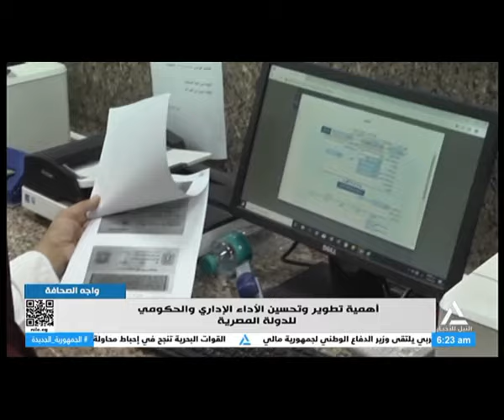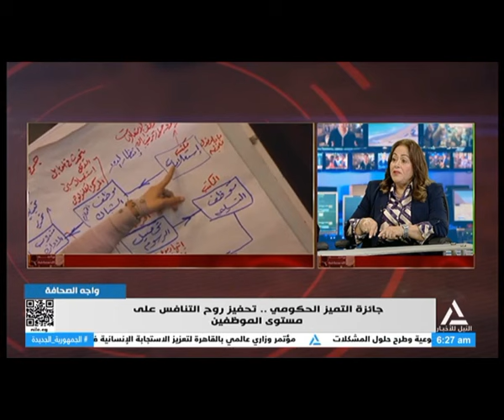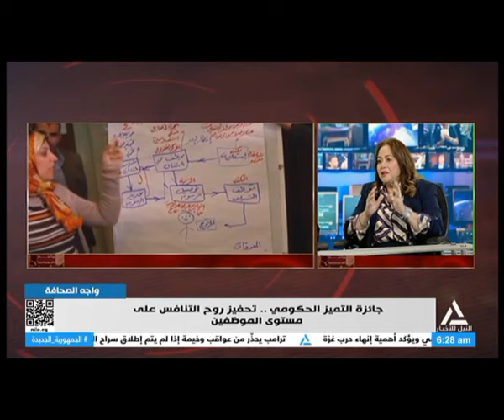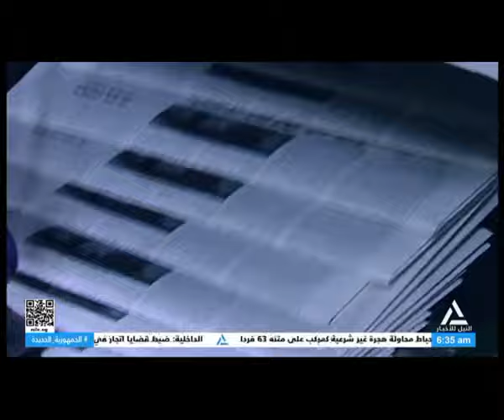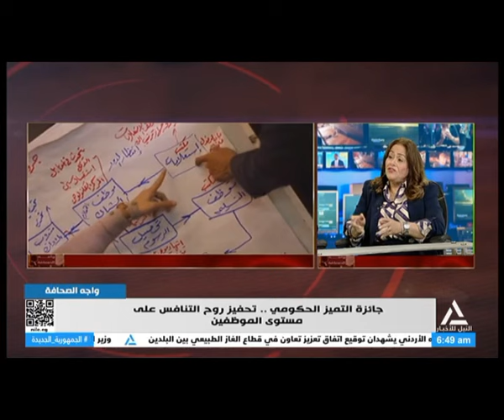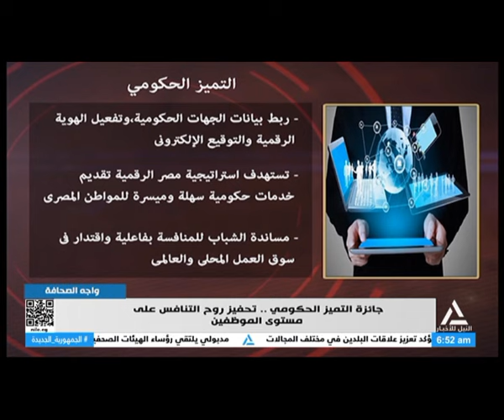واجه الصحافة 03-12-2024 جائزة التميز الحكومي .. تحفيز روح التنافس على مستوى الموظفين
جائزة التميز الحكومي .. تحفيز روح التنافس على مستوى الموظفين
د/ جيهان متولي - مدير برامج إدارة الأعمال الحكومية
محمد عطا الشربيني - أحد خريجي البرنامج الحكومي